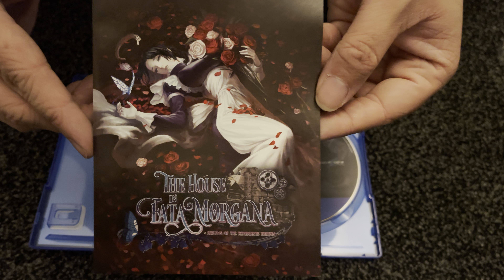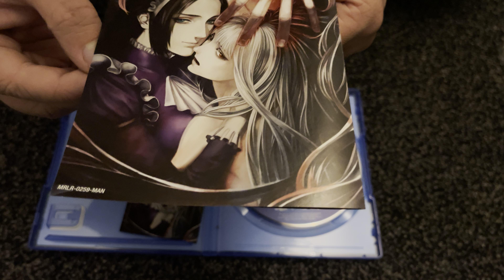Nostalgamer 4K Unboxing The House In Fata Morgana On Sony PlayStation Four PS4 Limited Run Games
Massive thanks to Jaymagek for this excellent birthday present!